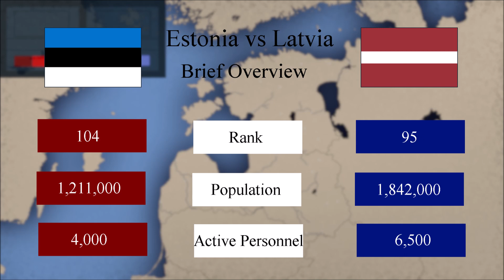Estonia vs Latvia | Country vs Country Animation 2023 Scenario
Estonia vs Latvia

Estonia vs Latvia Baltics Western Europe Military Comparison War
Естонія проти Латвії Eesti vs Läti Igaunija pret Latviju Эстония против Латвии Estonia vs Letonia Estonia kontra Łotwa Estonie vs Lettonie